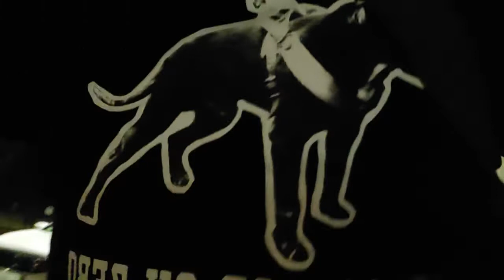Capitan y Yo en la Jungla de Concreto!